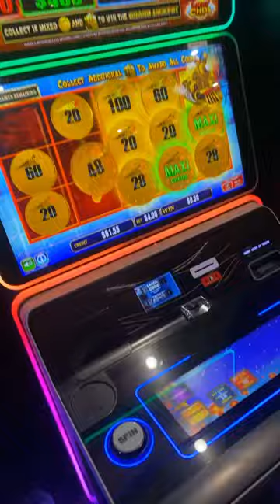All Aboard Legends: Quick Pub Session Payday! 🚂💰🎰